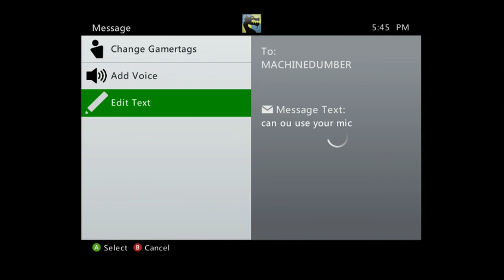I made guy leave the game